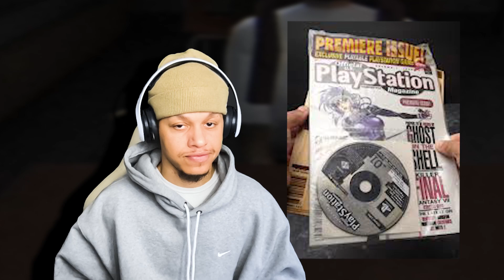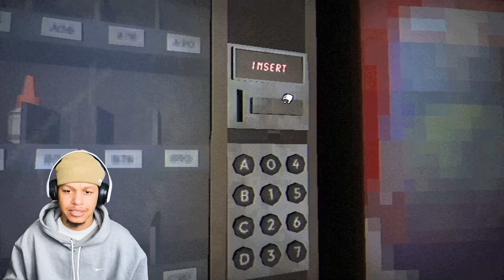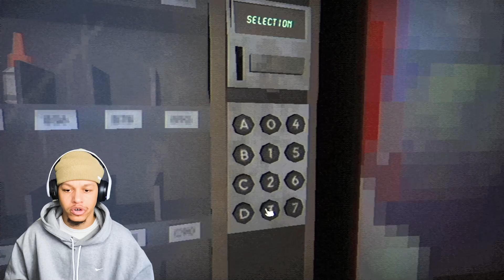Fear the Spotlight Episode 1 | Finding My Voice Acting Friend!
Fear the Spotlight is an atmospheric third-person horror adventure by BlumHouse studios, with a disturbing mystery to unravel. Sneak into school after hours with Vivian and Amy, survive a séance gone wrong, solve tactile puzzles, and, whatever you do, stay out of the spotlight…